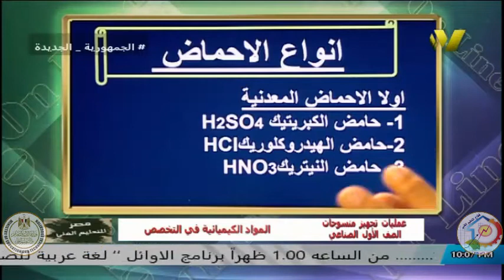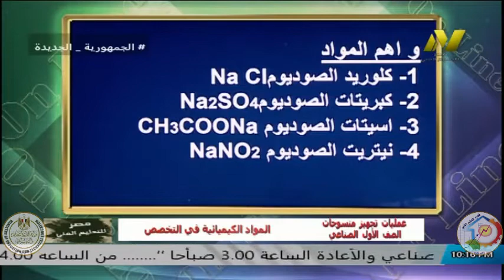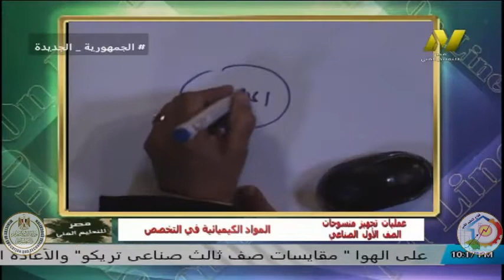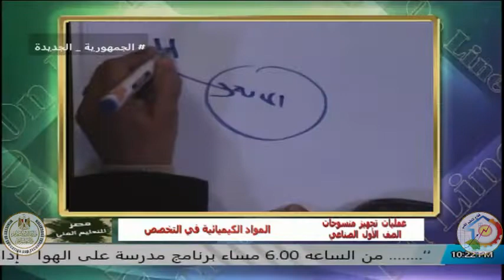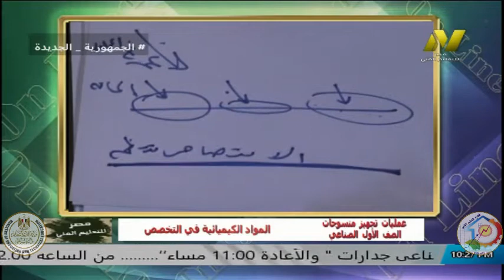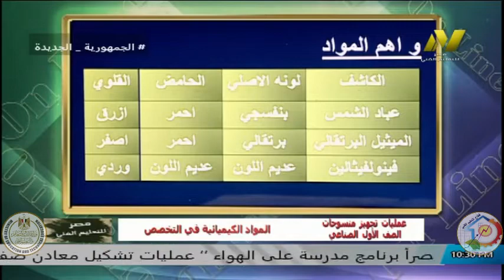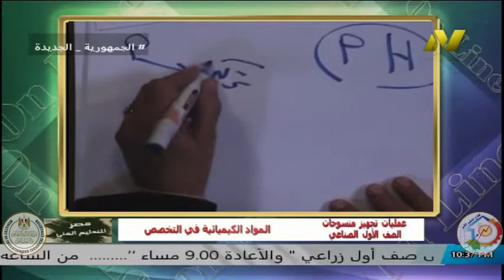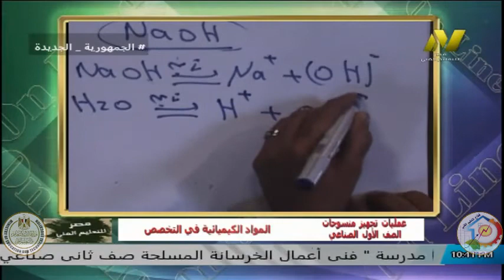الصف الاول صناعى - تجهيز منسوجات - عمليات - المواد الكيميائية - د صفاء يحيى